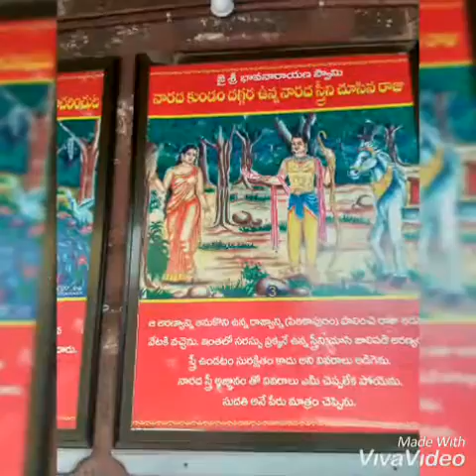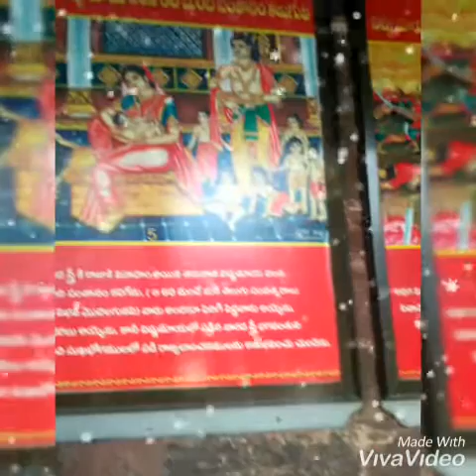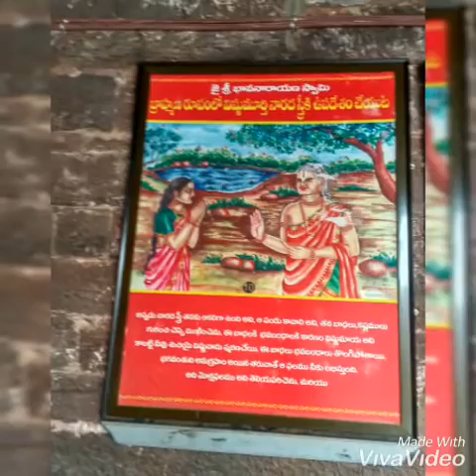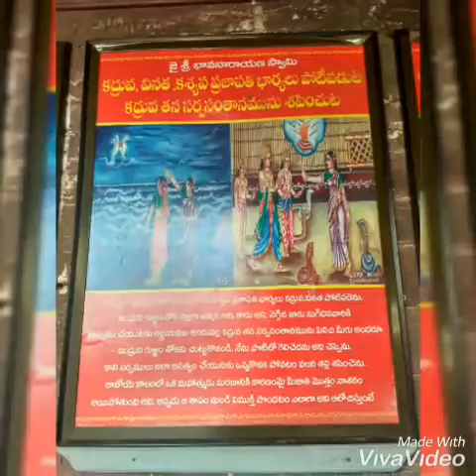Kakinada bavanarayana temple and question in maha baratha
Tell me the answer if you know